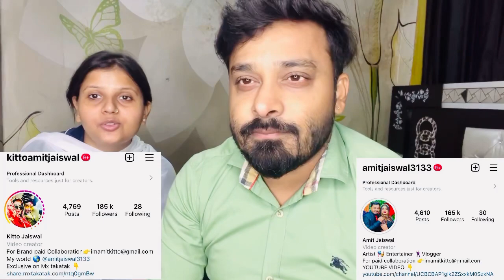बर्थ डे पार्टी के बाद KITTO के परिवार में जो कुछ भी हुआ बहुत ग़लत हुआ आप सब की मदत चाहिये हमें|AMIT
VLOG-743

बर्थ डे पार्टी के बाद KITTO के परिवार में जो कुछ भी हुआ बहुत ग़लत हुआ आप सब की मदत चाहिये हमें